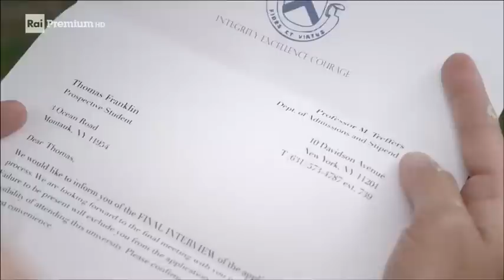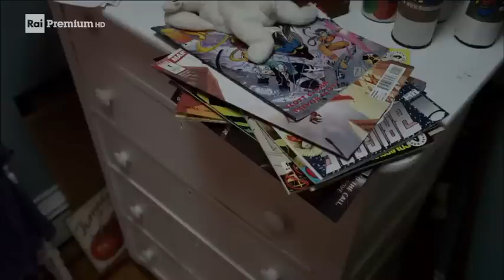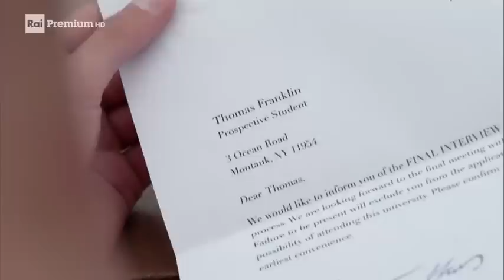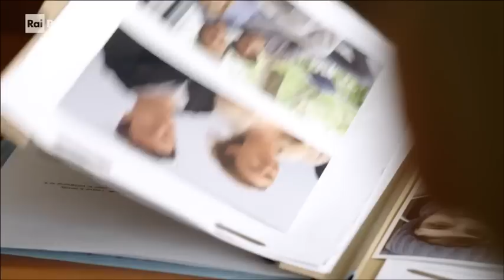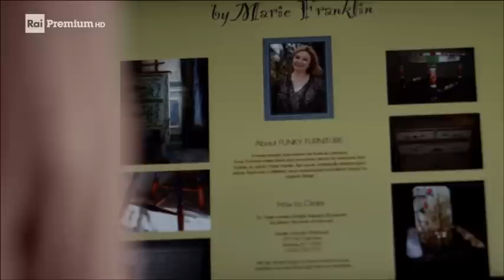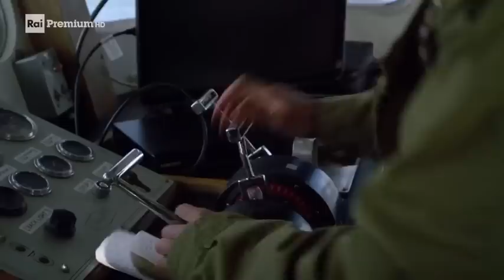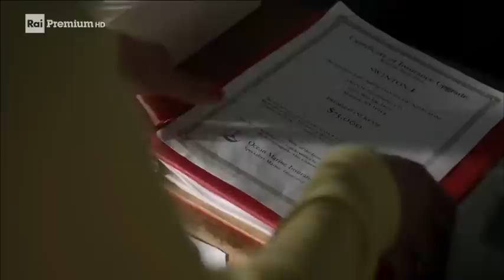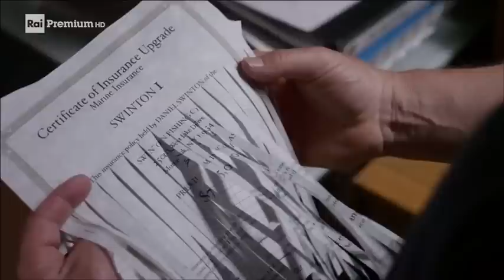Katie Fforde - Il Silenzio del Cuore - Film completo 2014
Film completo del 20diretto da Sebastian Grobler.
Genere Drammatico/Sentimentale.
Produzione Germania.
Marie Franklin, donna rinchiusa nella propria solitudine, viene scossa dalla notizia dell'arresto del figlio Franklin che, sotto effetto di alcolici, ha rubato e danneggiato la barca di Daniel Swinton. Lei, al fine di evitare guai a lungo termine, si avvicina al freddo derubato per cercare di trovare una soluzione al fine di evitare al figlio ben due anni di prigione e la perdita della borsa di studio...

                                                               CAST

Marie Franklin                          Susanne Schäfer
Daniel Swinton                            Jörg Schüttauf
Thomas Franklin                   Jannik Schümann
Wilbert Scony                       Dietrich Mattausch
Luise Danes                                Liane Forestieri
Sarah Hughes                         Aline Hochscheid
William Franklin                          Frank Brückner
Jeff Moses                                       Paul Merwin
Prof. Treffers                                   Dana Healey
Prestatore di pegni                         Mike Pirozzi
Michael                                            Chris Lerude